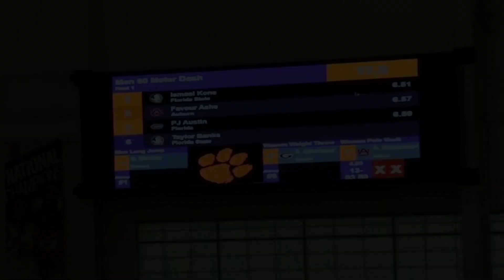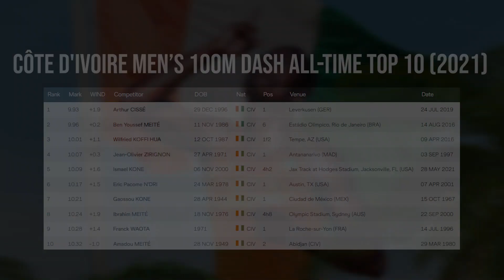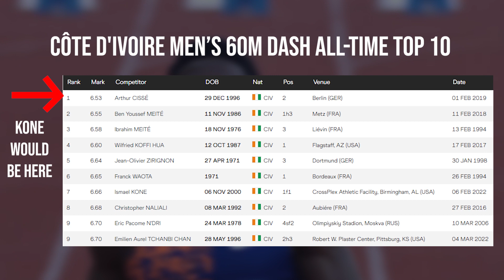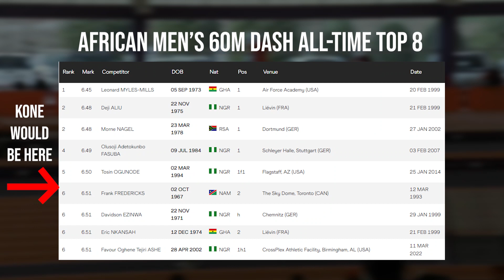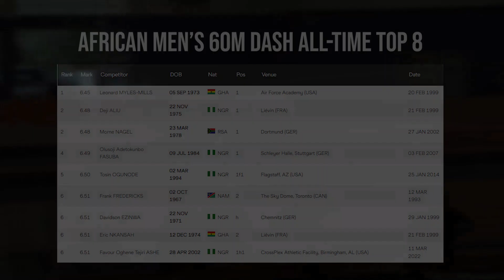The Next Generation of African Sprinters: Ismael Kone and Favour Ashe in the NCAA 60m Dash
Ismael Kone’s of Florida State and Cote d'Ivoire ran 6.51 seconds in the 60m Dash this past weekend. This is a big deal not only for Kone, but also for Florida State, as well as the NCAA. But it may be an even bigger deal for his country of Cote d'Ivoire and Africa as a whole.

Favour Ashe of Auburn and Nigeria is right behind him as the next generation of great African sprinters.